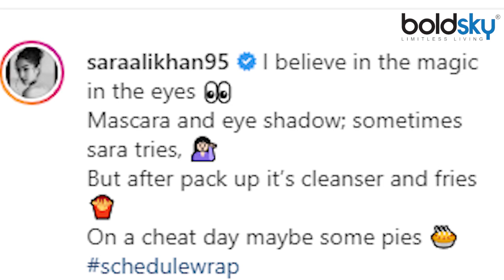Sara Ali Khan takes fans on a virtual tour of her day, Shares Shocking Makeup Pics | Boldsky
Sara Ali Khan shares a before and after shoot picture and it is one of the most relatable pictures to all the makeup enthusiasts. In the first picture, she is seen applying mascara for her shot, while in the second picture, she is seen removing her makeup. Apart from the realistic and relatable pictures, she has blessed us with another shayri.

एक्ट्रेस सारा अली खान ने बहुत कम समय लोकप्रियता हासिल कर ली हैं। सारा सोशल मीडिया पर काफी एक्टिव रहती हैं। हाल ही एक्ट्रेस ने अपने इंस्टाग्राम अकाउंट पर कुछ तस्वीरें शेयर की है। एक फोटो में वह मस्कारा लगाते हुए नजर आ रही हैं तो दूसरी में आंखों से मस्कारा और काजल हटाती हुई दिख रही हैं। जिससे उनकी एक आंख बिल्कुल काली हो जाती है। फोटो के साथ उन्होंने कैप्शन में लिखा,'आंखों में जादू का विश्वास है, मास्कारा आई शैडो', कभी-कभी सारा कोशिश करती है, लेकिन पैक अप करने के बाद यह क्लीन्जर और फ्राइज को धोखा दे सकता है